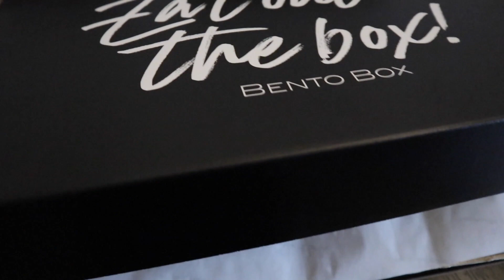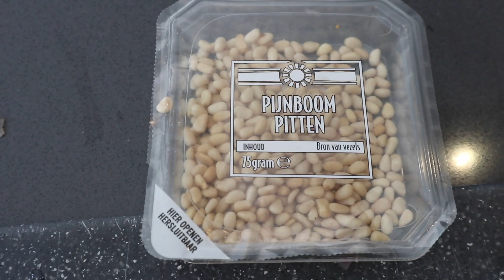WAAR BRENGEN JULLIE ME HEEN? MOEDERDAG! VLOG #123 -Angela Timisela